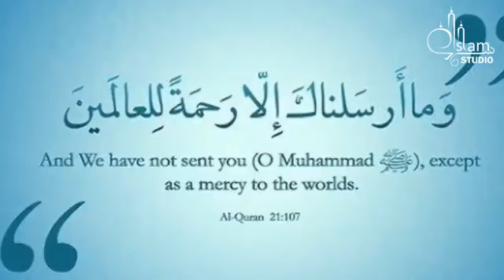History of Islam//seerat un nabi Arab Berof muhammad صل اللہ علیہ Urdu Episode 1